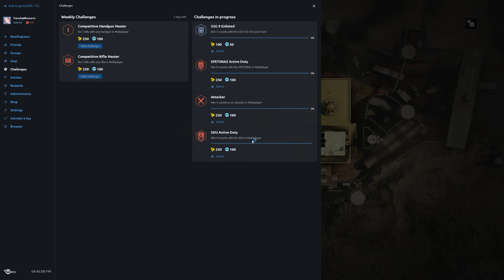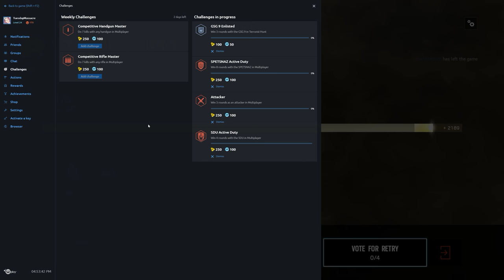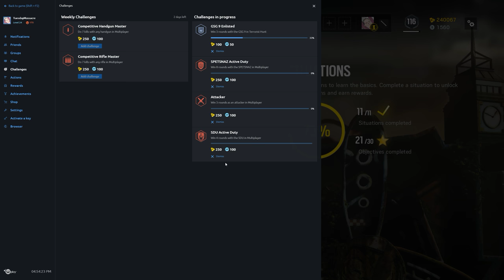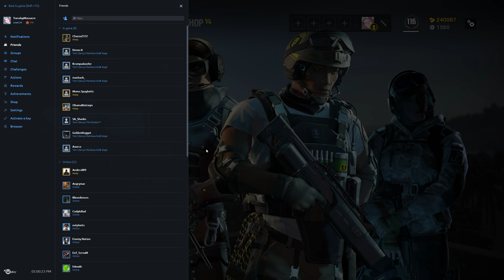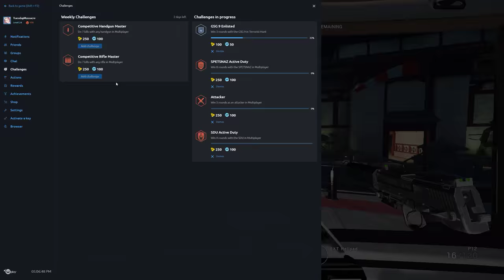Rainbow Six Siege + Part 1208 + Terrorist Hunt Warmup + Blood Orchid pcgaming crew